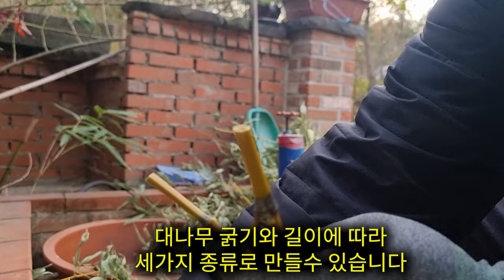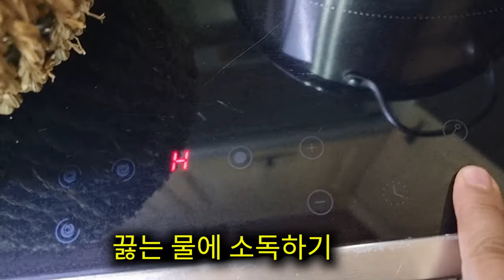친환경 대나무 가지로 포크 만들기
집에서
캠핑할 때
야외에서
차 마실 때 등등
사용할 곳이 참 많습니다
만들기 쉽고 사용하기 좋은
친환경 대나무가지 포크 만들기~